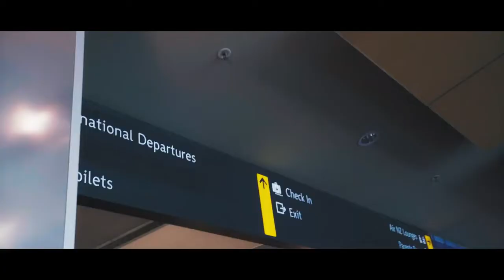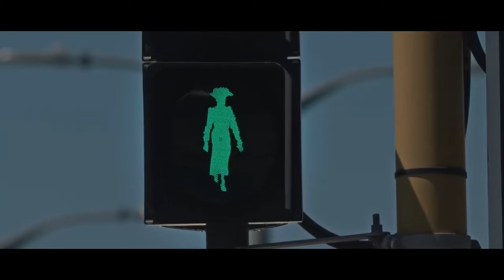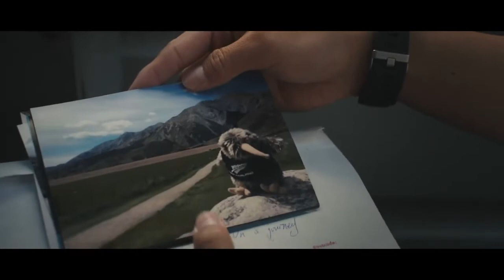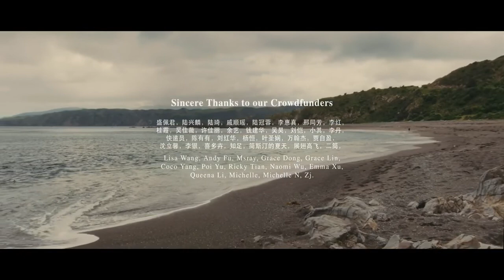The Other Side Of The World // Short Film // Award Winning Film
THE FILM ►
Directed by Miya Wang
Awards:
*Asian Film Festival of Dallas (2019)
Official Selection - Women's Showcase
*Canadian Diversity Film Festival (2019)
Official Selection - Drama Short
*Mumbai Shorts International Film Festival (2019)
Honorable Jury Mention - Student
*Asia Pacific International Filmmaker Festival and Awards (2019)
Newcomer Filmmaker of the Year
Platinum Award Winner - Director
*World Woman Awards (2019)
Gold Award Winner - Short Film

If you enjoyed this Episode please consider supporting my Patreon (link below) so that I can keep making more of the stuff you love :) It also helps me learn more about you and the type of content you want to see. PEACE! :) xo